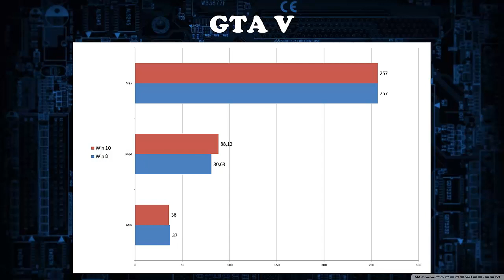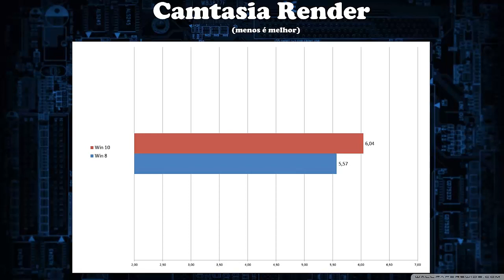Win 10 vs Win 8.1 - Benchmarks (PT)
Windows 10 vs Windows 8.1

Hardware:

CPU – FX6300 (OC 4.1)
RAM – Corsair Vengeange 8GB CL9 1600mhz
GPU – AMD HD7850 2GB (Stock)